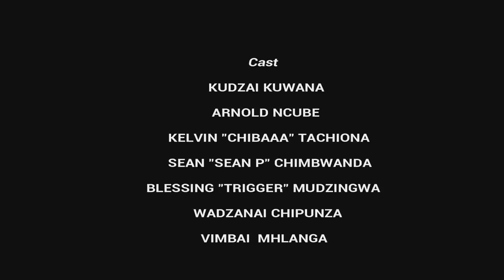Silver Roof Diaries - Sister Vekuchurch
Silver Roof Diaries Episode 2 (Sister Vekuchurch)

Short film by Bindura University of Science Education (BUSE) students, about varsity life.